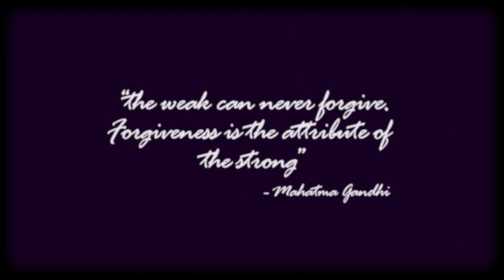Wille and the Bandits | FORGIVENESS | Official Music Video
Wille and the Bandits are on Forgiveness Tour starts 6th Feb 2015. see website for details.